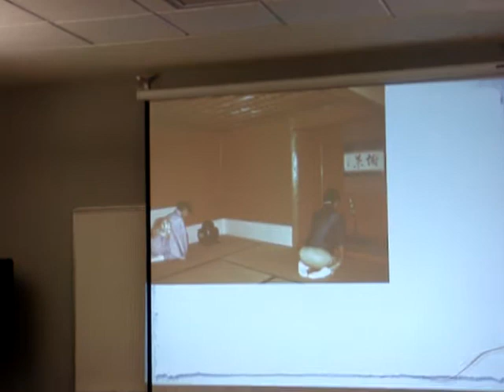Tea Ceremony (茶道) 3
UNLV Japanese Club event - Tea Ceremony 1 on April 2, 2007.